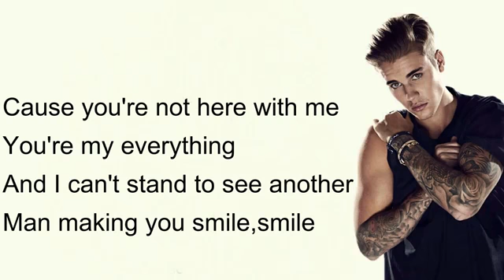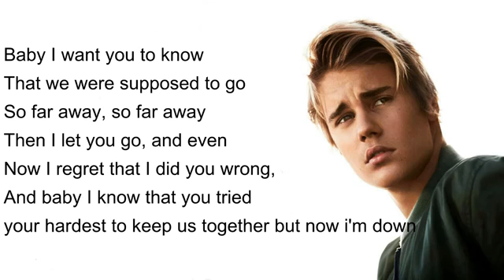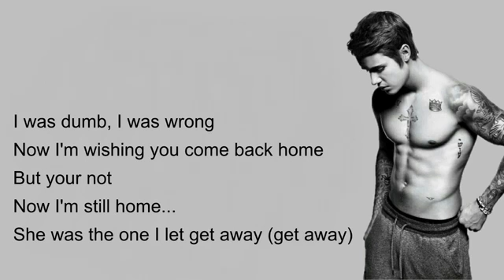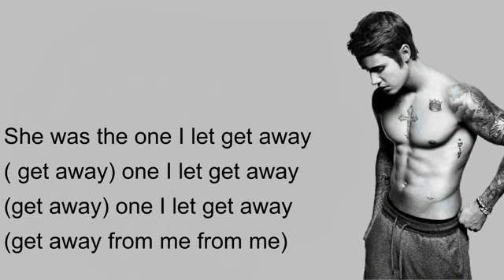Justin Bieber Let You Go New Song 2016 Song + Lyrics